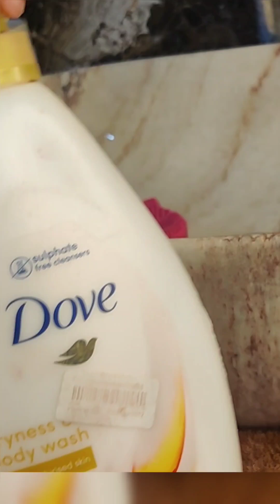Clean your brushes with common house hold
Dirty makeup brushes can cause an infection, such as a fungal infection, E. coli, or a staph infection, which can be very serious. To protect your skin and kill any harmful bacteria that lingers in your makeup brushes, it's a good idea to wash your brushes every 7 to 10 days.

It's important to clean your makeup brushes regularly because dirty brushes can cause skin irritation, acne, and infections:

Bacteria: Dirty brushes can collect bacteria, dead skin cells, and product residue, which can clog pores and cause acne.

Skin conditions: Dirty brushes can worsen skin conditions like acne.

Infections: Dirty brushes can cause serious infections like E. coli or staph infections.

Makeup application: Dirty brushes can lead to an uneven makeup application.

Brush longevity: Regular cleaning helps your brushes last longer.